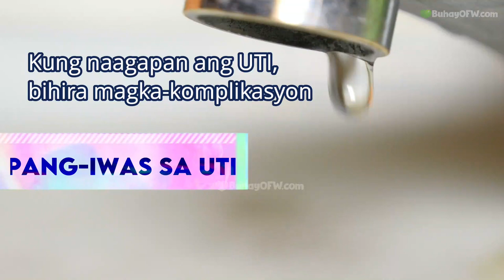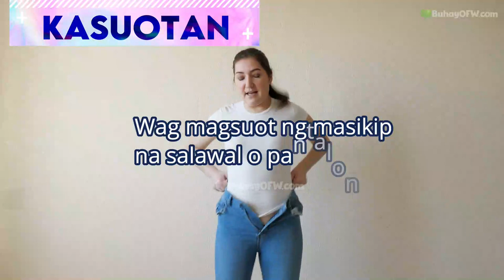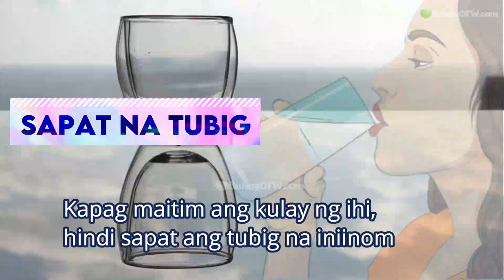UTI: Pang-iwas at Natural na Gamot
Ano ang pang-iwas at gamot sa UTI?